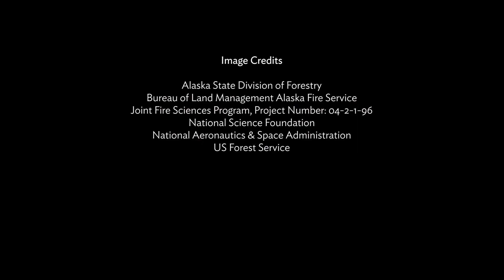Remote Sensing of Wildfires | AlaskaX on edX.org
Learn how satellite imagery and the science of remote sensing allows us to detect wildfires, help manage their spread, and guide ecological restoration.

Wildfires are a natural part of our ecosystem. They serve an essential role in the process of recycling soil nutrients and renewing healthy forests. In Alaska, around one million acres (4000 square kilometers) burns every year, and record years have seen as much as six million acres burned. Most of these fires are allowed to spread naturally.

However, when wildfires occur near population centers, they can be a serious threat to the safety and well-being of people. The recent disastrous fire seasons in Alaska, California and Australia are examples of how communities that live near forests, in what is known as the Wildland Urban Interface (WUI), are increasingly at risk due to hotter and drier summer weather caused by climate change.

In the fight to protect these communities, remote sensing technology has become essential. Wildfire analysts use satellite imagery and powerful computer programs to predict fire risk, detect fires early, and monitor their spread. After a wildfire is extinguished, remote sensing is used to analyse the impact of a fire and guide sustainable restoration efforts.

Participants in this course will learn about remote sensing of wildfires from professors at the University of Alaska Fairbanks, located in one of the world’s most active wildfire zones. They will learn about the behavior of wildfires, and get hands-on experience with some of the tools and resources used by professionals to create geospatial maps that support firefighters on the ground.

Upon completion, students will know how to:

Access web resources that provide near real-time updates on active wildfires
Navigate databases of remote sensing imagery and data
Analyse geospatial data to detect fire hot spots, map burn areas, and assess severity
Process image and GIS data in open source tools like QGIS and Google Earth Engine
Photo credit: US Fish & Wildlife Service

What You'll Learn:
What climate conditions lead to wildfires in Alaska.
How wildfires are managed in Alaska.
How fire impacts people, environment, ecosystem and wildlife.
How remote sensing science works.
How remote sensing is used to detect wildfires, monitor their spread, and assess fire impacts.
How remote sensing supports fire management decisions.
How to find remote sensing data and geospatial products on wildfires.